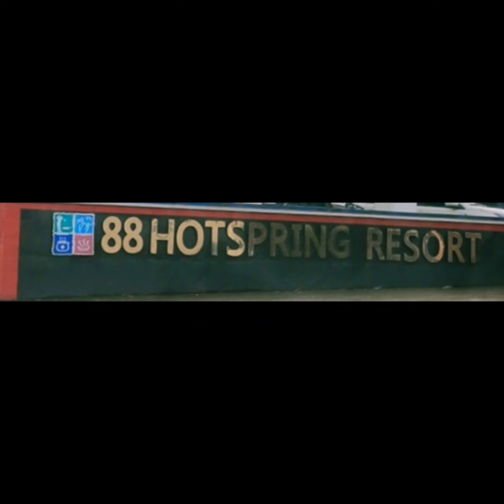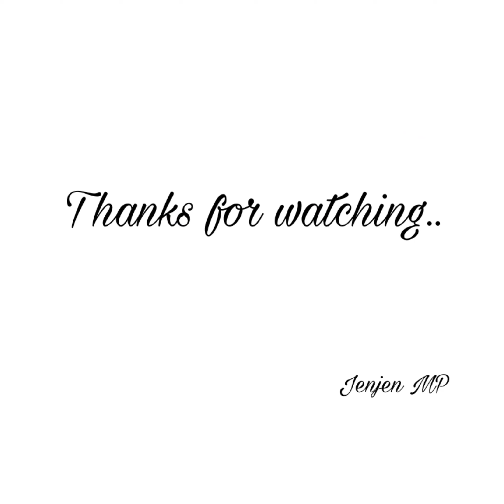88 Hotspring & Resort & Spa | Pansol Calamba Laguna | Christmas 2020 | Jenjen MP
88 Hotspring Resort & Spa

These are the updated room accommodations.

Weekdays: Sunday to Thursday
Weekends: Friday Saturday and Holidays

Rooms:
Nipa Hut (8 to 10pax) WITH 4 FREE ENTRANCES
Executive Room (8 to 10pax) WITH 4 FREE ENTRANCES
Pension House (5 to 6 pax) WITH 2 FREE ENTRANCES
Bamboo Suite (5 to 6 pax) WITH 2 FREE ENTRANCES
Villa Room (5 to 6 pax) WITH 2 FREE ENTRANCES
Bamboo Deluxe (4 to 5 pax) WITH 2 FREE ENTRANCES
Standard Room (2 to 3 pax) WITH 2 FREE ENTRANCES

Additional head for entrance fee:
1300/head = adults
1200/head = kids ages 3 to 12 yrs old

Strictly only bread, water, and fruits are allowed to bring inside the resort.
Swimming while under the influence of alcohol is strictly prohibited.
The use of proper swimming attire inside the resort is highly encouraged.
Small pets with leash are also allowed inside the resort.
(Located in #9061 Brgy. Bagong Kalsada, Calamba City, Laguna)

Standard Room - Weekend 4,600.00 | Weekday 3,500.00
Bamboo Deluxe - Weekend 5,600.00 | Weekday 3,900.00
Villa Room - Weekend 6,600.00 | Weekday 4,500.00
Executive Room - Weekend 10,000.00 | Weekday 7,000.00

Inclusive of free breakfast, access to 11 pools, free mattresses upon request.

Open 24hours.
Accepting day tour and overnight!

8AM-5PM at 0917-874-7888 / 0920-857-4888 / 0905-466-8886 / 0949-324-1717

5PM onwards at 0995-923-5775 / 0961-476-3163

Korean Style Rexalation
Spa 4-in-1 Package - 1,200.00/head
Sauna+Body Scrub+Body Massage+Face Massage